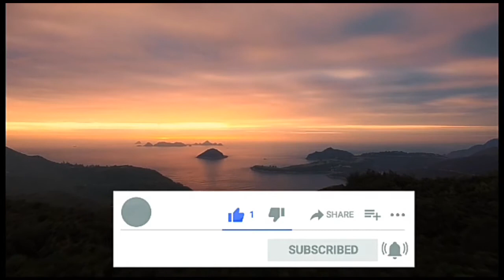Patitopaban Poromo (With Lyrics) Doyal Purushottama Hori Hey - New @Satsang Devotional Bhakti Bhajan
(Grand Celebration of holybirthday of param pujyaniya babai_dada at Deoghar)

Performed by:-

Pradip Chakraborty, Sushobhan bhattaacharya, Siddharth Tanka Dhal, Kshiti mohan, Nitya sundar dev, Biswajit Bhai, Dream Lal ,Govind paul, kamalakshya etc.

●(Grand celebration of Holy Birthday of param pujyaniya Babai Dada 2017 at Deoghar)

●Patitapaban paramadayal purusottama hari hey Tobo korunay snehero chhayaye Jai je amra tori hey Purusottama hori hey.

1- Ogo nath mora oti gunaheen Buddhi britti sokoli kshin Tumi na dhariya rakhile janina Kokhon jetam mori hey Purusottama hori hey.

 2- Nahi antore bhakati roton Seba kare koye sikhini kokhon Bodh gyan hin mora oti din Thako antore bhori hey Kori prarthana ratula charane Rohio sototo a daser mone Charane dhariya rekho akinchane jeo na jeo na sari he Purusottama hori hey.